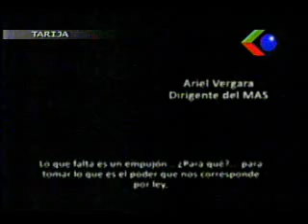Senador opositor Pedraza denuncia plan para derrocar a gobernador de Tarija